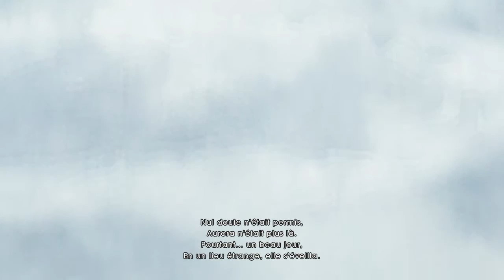Let's Play Child of Light #1